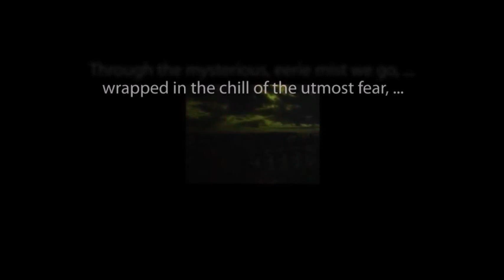THE ZERO HOUR hosted by Rod Serling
Chapter Five of "But I Wouldn't Want to Die There" starring Marge Redmond